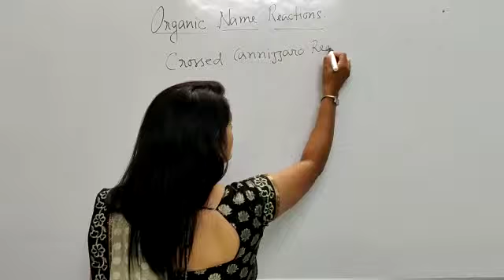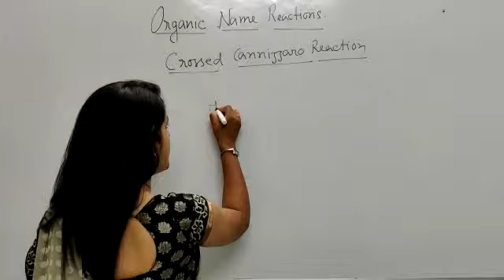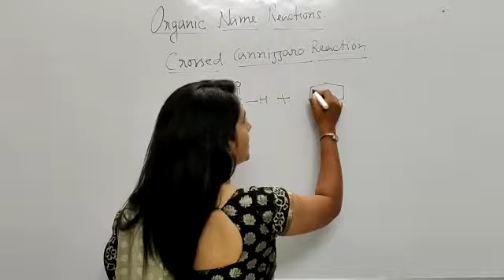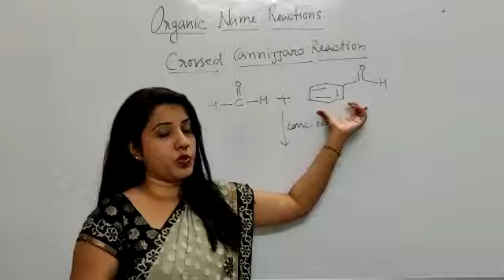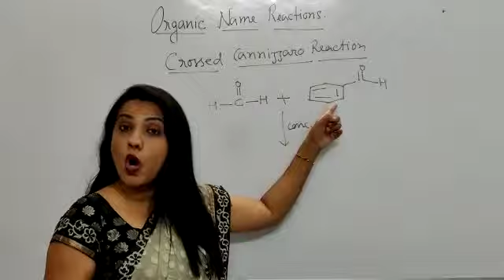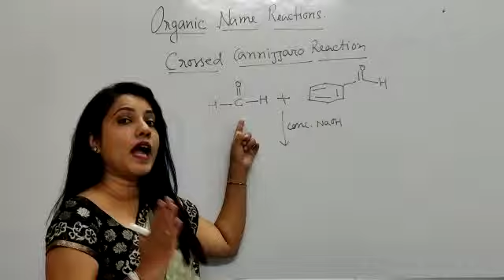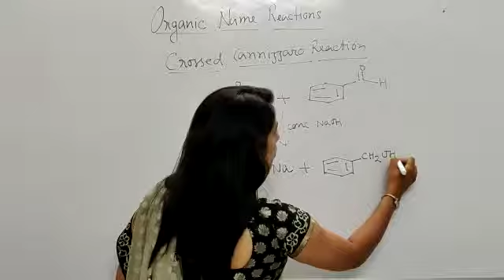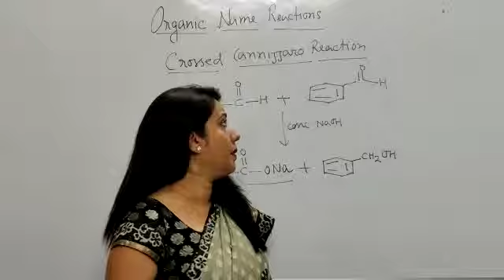crossed canizzaro reaction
We offer academic coaching to SSC , CBSE and ICSE students. We are specialized in ICSE and CBSE classes. Our results of ICSE is great since last 5 years.
ICSE has more balanced Syllabus for child’s overall growth. ICSE prefers to give more practical knowledge and teach better analytical skills.ICSE is having advantage here. Students in ICSE can choose different subjects. They could select vocational courses as per their interest. In CBSE students have to follow more pure academic subjects.